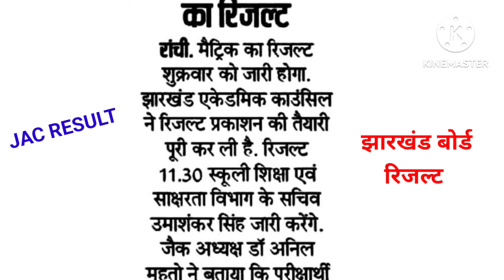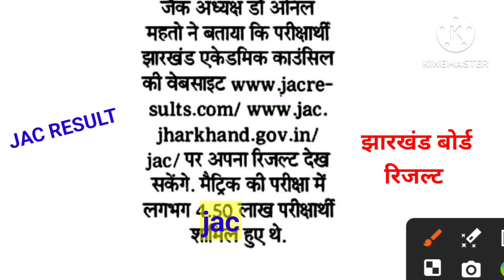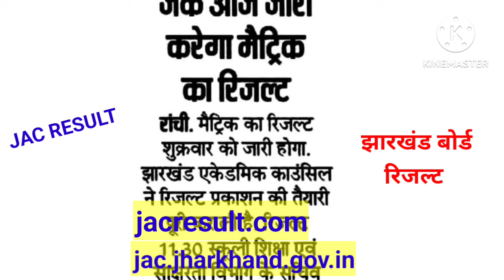Jac Board 10th Result 2024 आज कुछ ही देर में जारी होगा/ How to check jac 10th result 2024